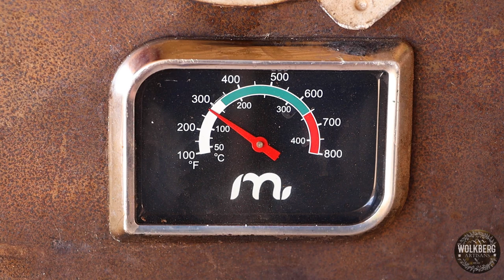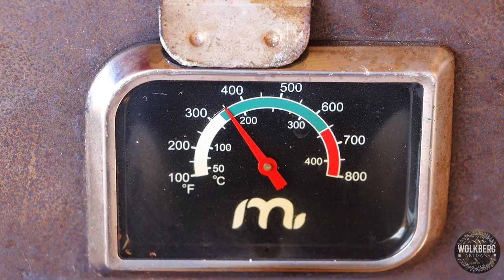Smoked Lamb Ribs with Peach chutney & Worcestershire sauce | BBQ lamb | Braai | Pasta salad recipe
Pull-apart-tender Lamb ribs on the smoker today! Succulent lamb ribs smoked over hardwood for a few hours, basted with a delicious peach chutney sauce. Wrapped in foil until the bones pull out clean! Simply delicious!

Recipe
∙ 1.8kg Lamb's rib

Spice Rub
∙ 2 tablespoons Garlic flakes
∙ 2 tablespoons Onion powder
∙ ½ teaspoon chilli flakes

Chutney basting sauce
∙ 1 cup peach chutney

Braai pasta salad
∙ 500g cooked pasta shells
∙ 1.5 Cups Mayonnaise
∙ 1.5 cups sour cream
∙ ¼ cup chopped celery(finely)
∙ ½ cup cooked peas
∙ ½ cup cooked corn
∙ ½ cup Bell pepper